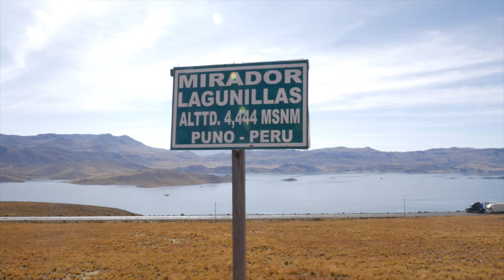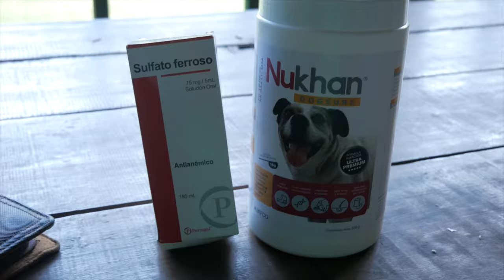How This Sanctuary Is Saving Monkeys From Illegal Trafficking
In this documentary, join us as we venture deep into the Peruvian Amazon to uncover the incredible efforts of La Isla de Los Monos, a small wildlife sanctuary dedicated to rescuing monkeys from the clutches of illegal animal trafficking. 🐒🌿

From the bustling streets of Iquitos to the remote jungle, we navigate a path filled with unexpected challenges and heart-wrenching stories. Along the way, we explore the complex and often tragic realities that monkeys face in today’s world—whether it’s the struggle against habitat loss, exploitation as pets, or being forced into labor.

Through the lens of our journey, this film aims to shed light on the critical work being done to protect and rehabilitate these amazing creatures, while raising awareness about the larger environmental and ethical issues threatening the Amazon and its inhabitants.

🔴 Credits

- Miles Thompson: Director, Producer, Editor,  Cinematography
- Bryan Aguilar: Producer, Translator, Cinematography
- Robbie DiGeronimo: Producer, Graphic Designer
- Holden Hargrave: Graphic Designer
- Patrick Moeller Jr.: Marketing

🎼 Music
Ghostwoman
- Clockwork
- 3 Weeks Straight
- Do You

Hermanos Gutiérrez
- Thunderbird